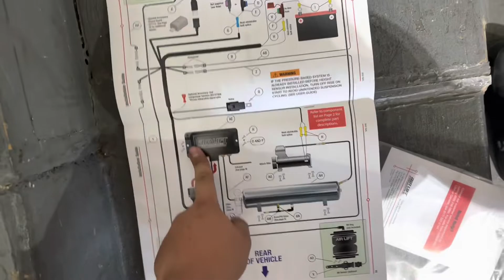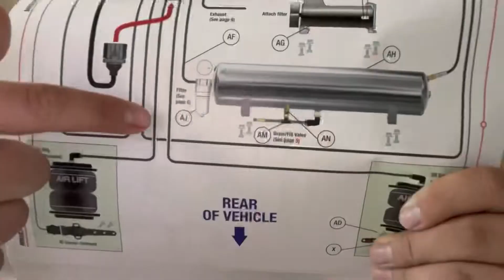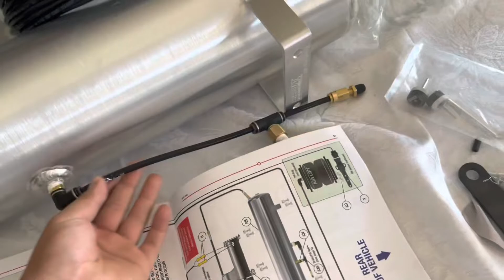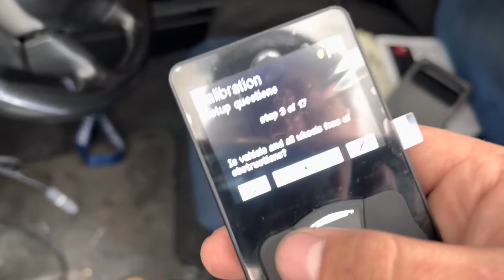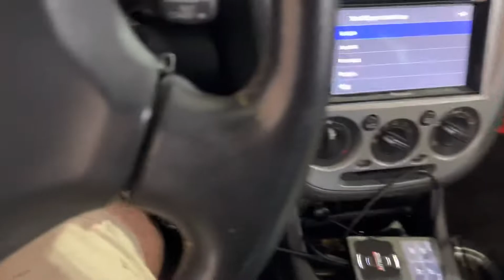BAGGING MY 2002 WRX STI !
What’s up guys sorry on the long wait on posting taking my time making sure I get the best content for you guys TODAY we finally threw some bags on the car due to the body work being in horrible shape if I didn’t cover anything you had questions about drop a comment or go dm me on instagram !

Music I used in todays video

B winter - better tomorrows